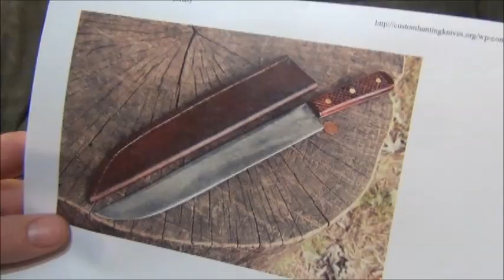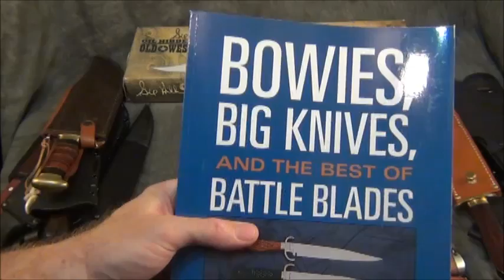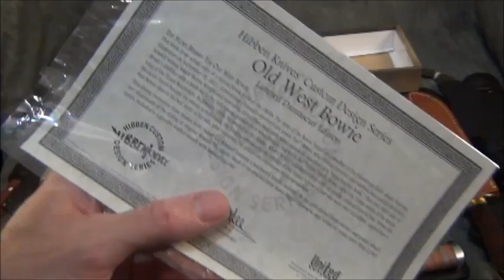Summer Of Knives 2017 The Bowie Knife